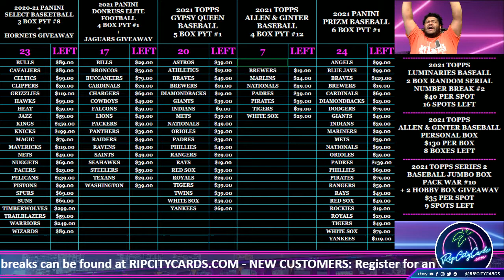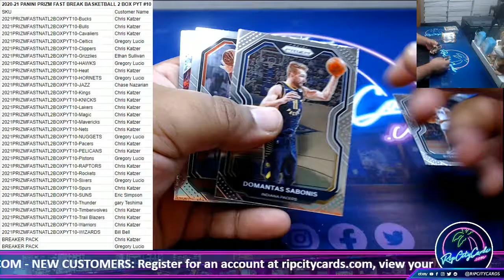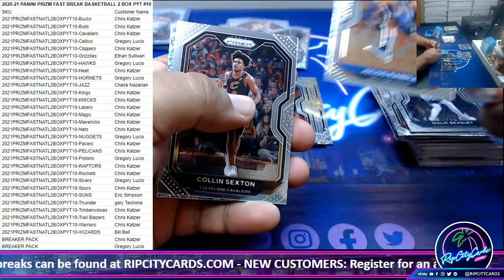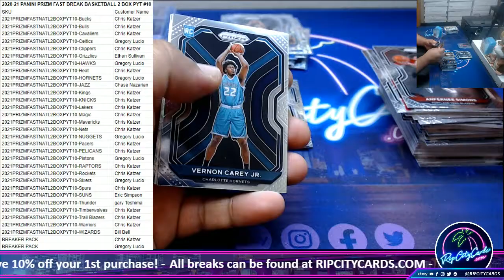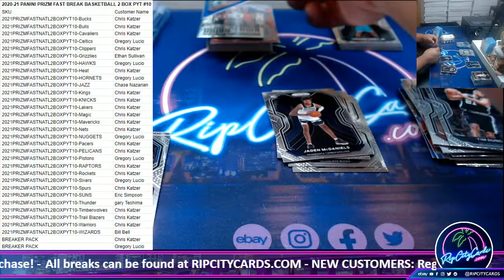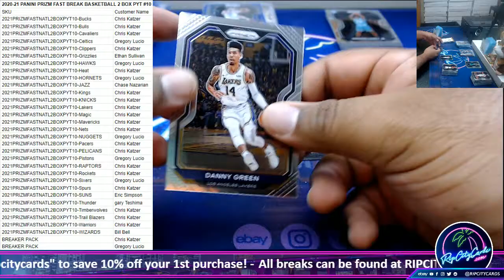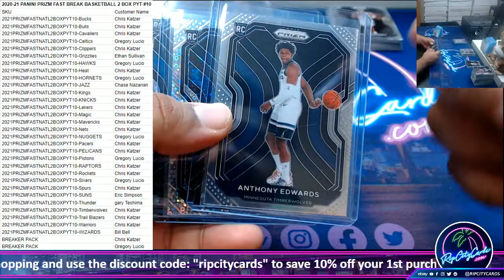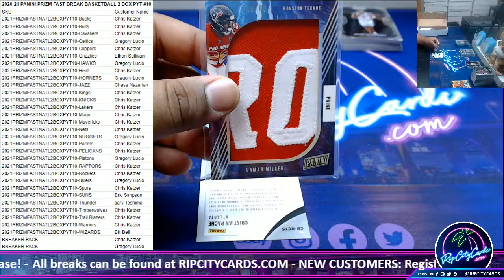2020-21 PANINI PRIZM FAST BREAK BASKETBALL 2 BOX PYT #10